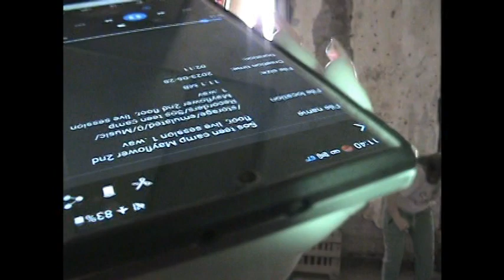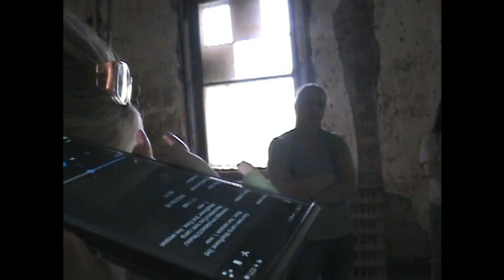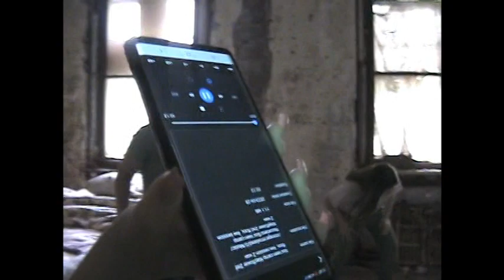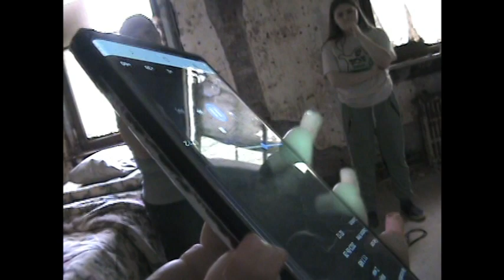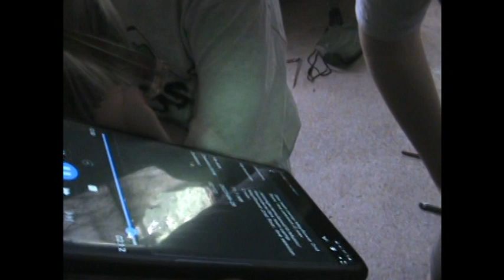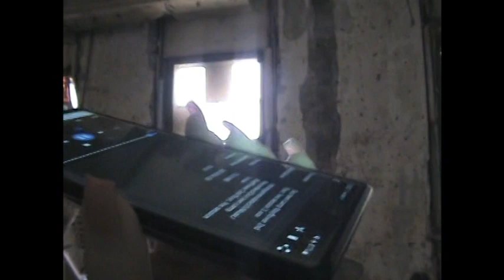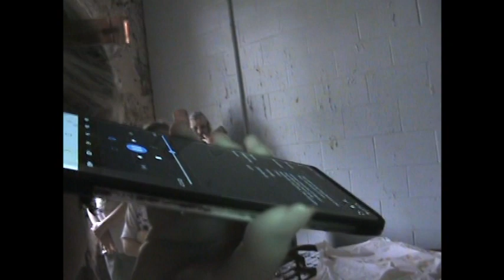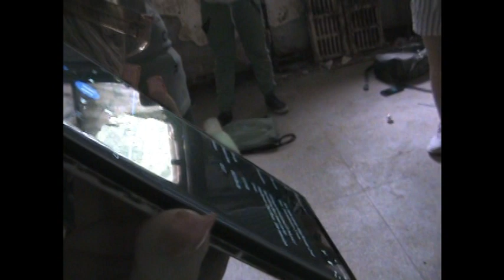June 28, 2023- Day 3- SOS Teen Paranormal Camp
The Teen Campers from SOS Teen Paranormal Camp, were investigating inside the buildings at Pennhurst Asylum in Spring City.  Day 3